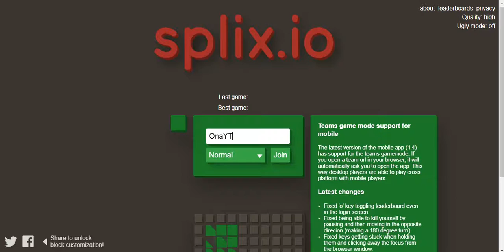Splix.io #1 | How They Do That?